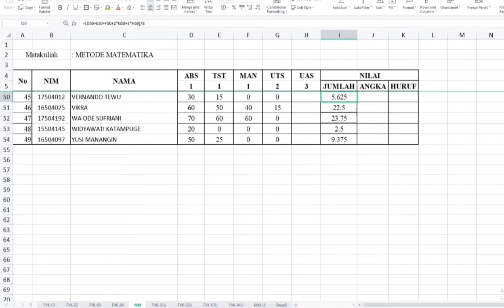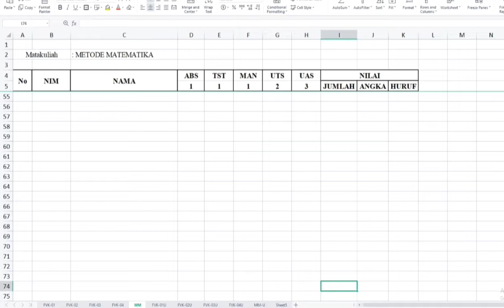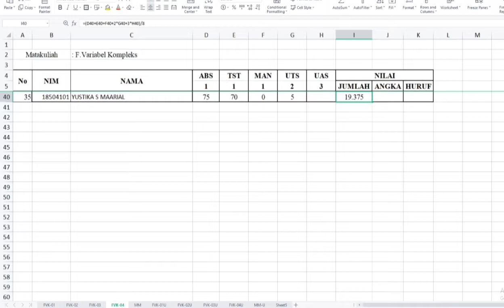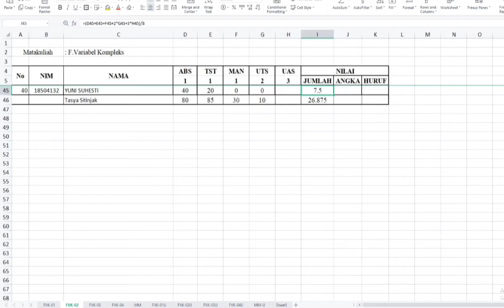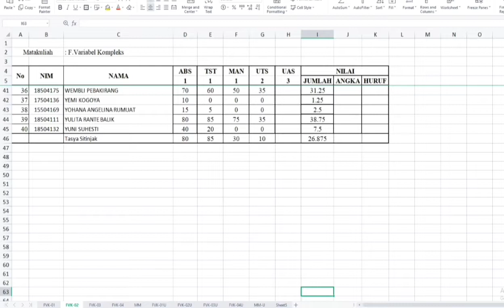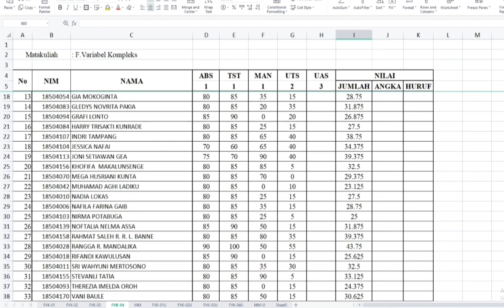Semi Final Penilaian, tinggal menunggu satu nilai lagi.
Tinggal nilai Ujian Akhir yang akan segera masuk, tapi sudah kelihatan, mana yang pasti lulus, mana yang pasti tersingkir, dan mana yang masih harus bertarung di nilai ujian terakhir.